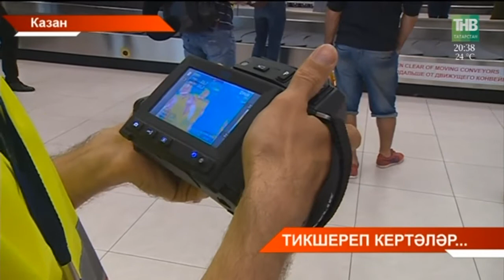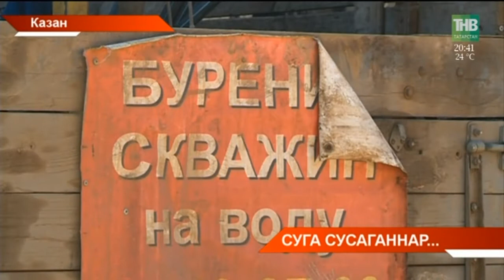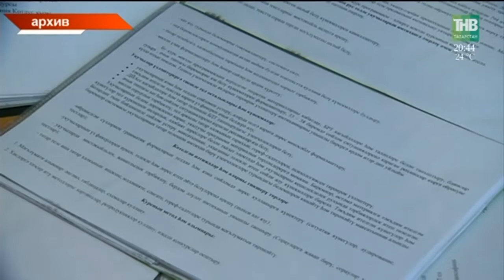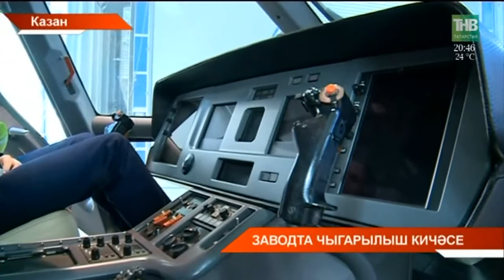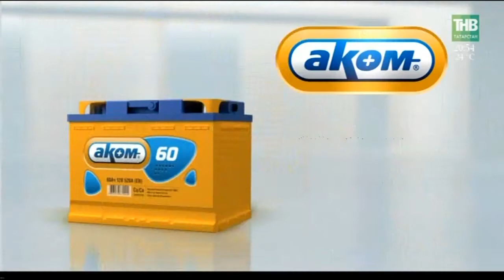Татарстан хәбәрләре 28/06/18 ТНВ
Координаты:
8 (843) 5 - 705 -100